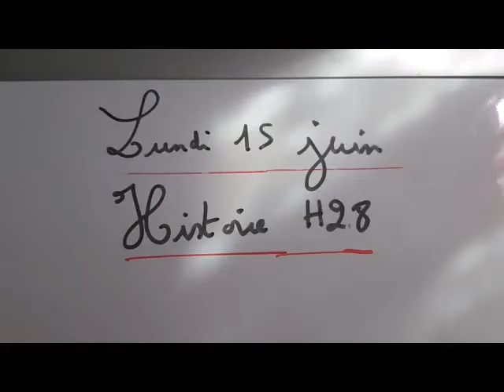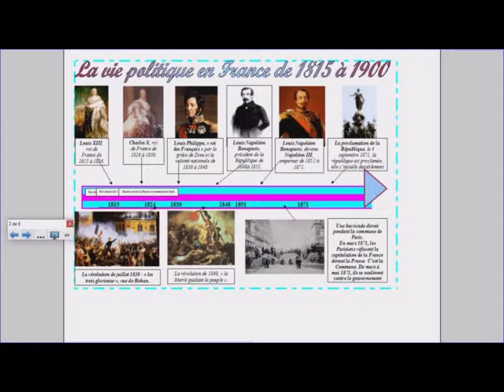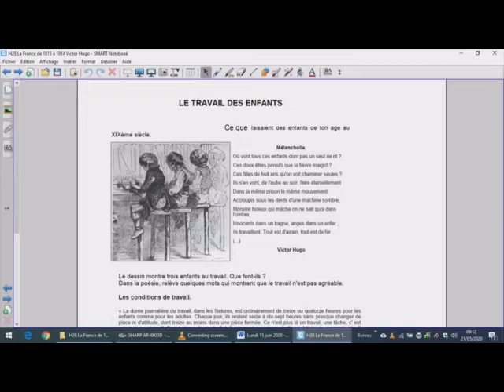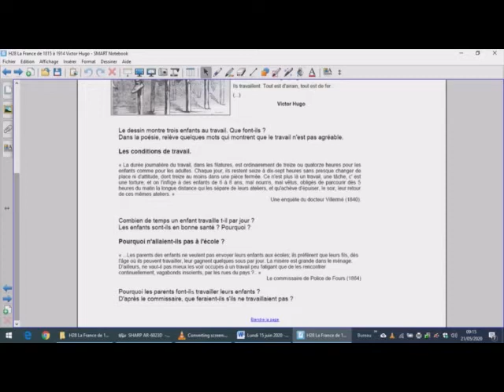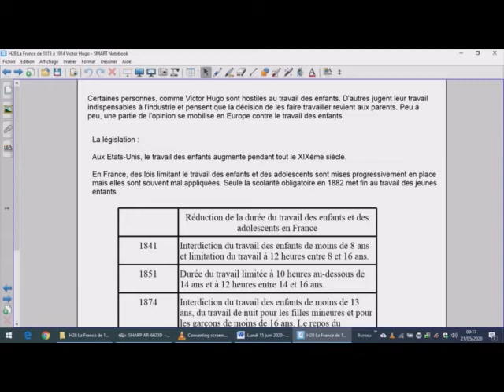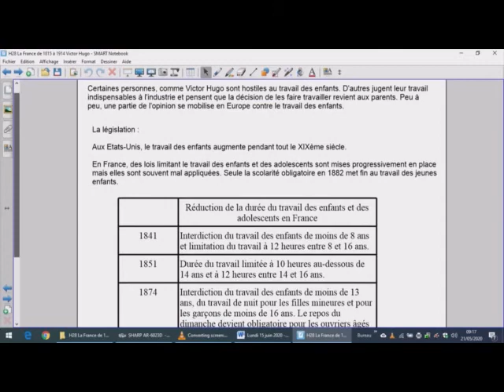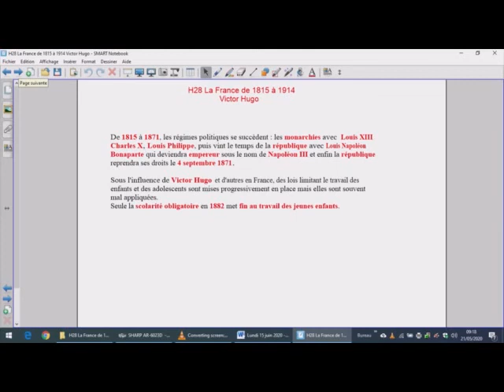Histoire H28 15 06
Histoire H28 lundi 15 juin